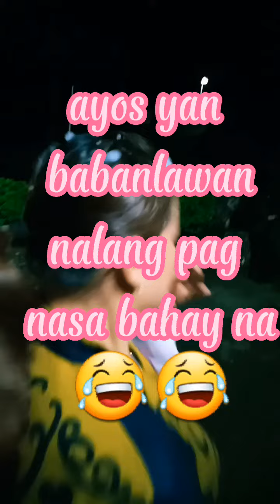Christmas Village - Baguio City (Merong pa Snow at Pa fireworks)